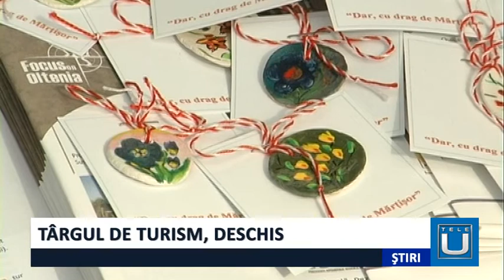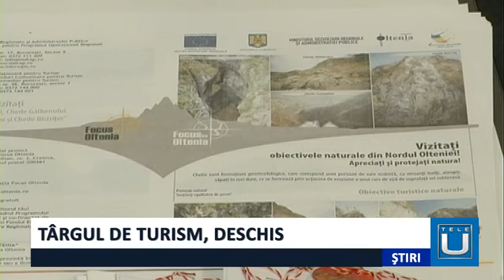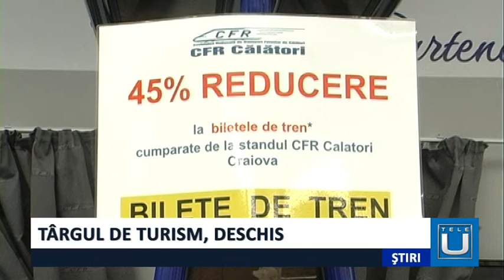Târgul de Turism, deschis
Centrul Multifuncţional Craiova găzduieşte, astăzi şi până duminică Târgul de Turism al Olteniei. La eveniment sunt prezenţi expozanţi din toată paleta de operatori care activează în industria turismului.
În cadrul Târgului de Turism al Olteniei puteţi descoperi frumuseţile din Dolj, Gorj, Vâlcea, Mehedinţi şi Olt şi vă puteţi planifica o călătorie în Maramureș, o drumeție în Apuseni, un circuit la Mănăstirile din Moldova sau la cetățile din Transilvania.
Instituțiile de cultură ale Craiovei au venit la eveniment cu standuri frumos aranjate și prezintă vizitatorilor evenimentele culturale din anul 2018.
Reprezentatii CFR au venit cu oferte atractive
Târgul de Turism este deschis până duminică, la ora 16.00. Intrarea este liberă.